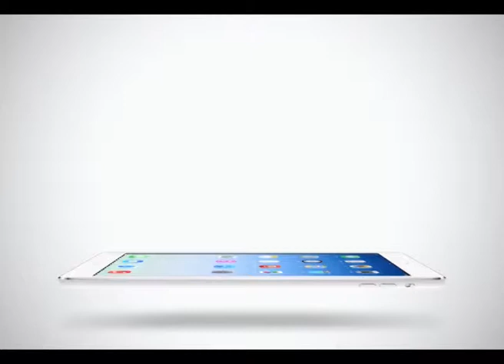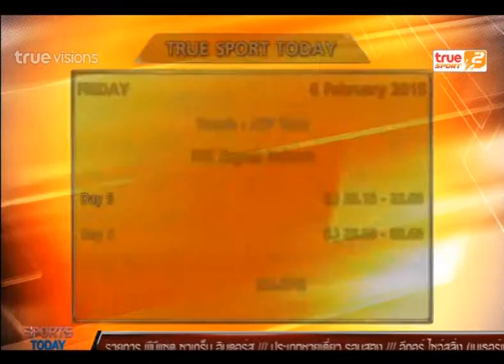Sport Today Extra | 06-02-2014 (2/2)